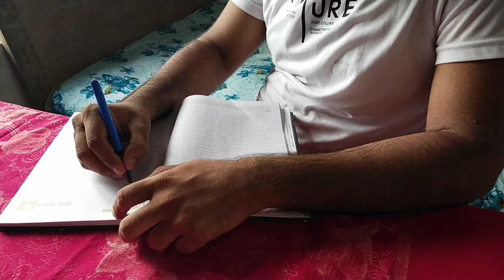NEGATIVE ||SHORT VIDEO||TEAM HAHIR ROGOR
🙏🙏The most POSITIVE word nowadays is NEGATIVE🙏🙏

        A boy who keeps himself locked inside a room for his many unavoidable circumstances. He is fully  messed up with many negative thoughts, he gets a negative report but the negative report gives a positive vibe to his family and society.

TEAM HAHIR ROGOR

             SAURAV SHEKHAR SAHU

SPECIAL THANKS TO FOR THEIR WONDERFUL VOICE OVER:

               HARIHAR PRASAD SAHU

                BABYMOON BHATTACHARYA MAAM

EDITED BY:: SATYAM KALYAN DUTTA